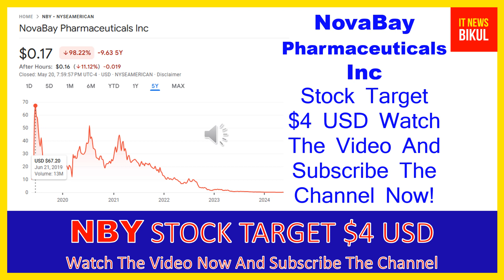NBY Stock - NovaBay Pharmaceuticals Inc Stock Breaking News Today | NBY Stock Price Prediction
NBY Stock - NovaBay Pharmaceuticals Inc Stock Breaking News Today | NBY Stock Price Prediction | NBY Stock Target